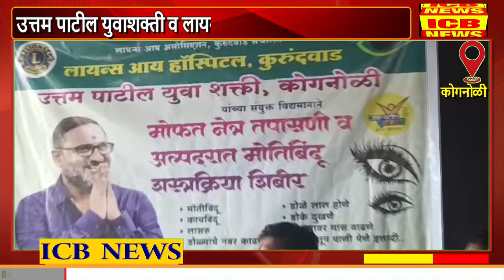कोगनोळी : नेत्र शिबिर मोठ्या उत्साहात संपन्न